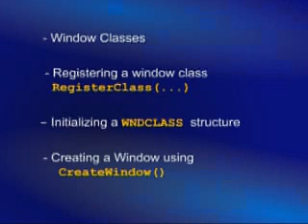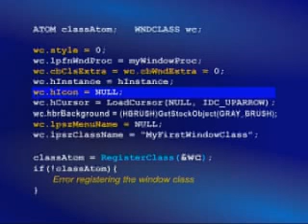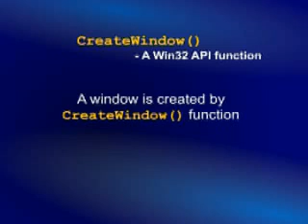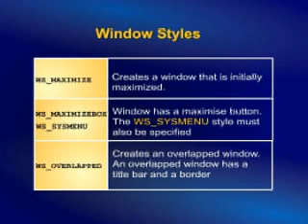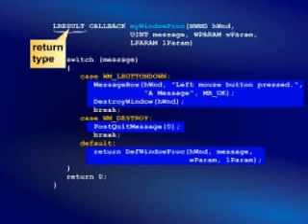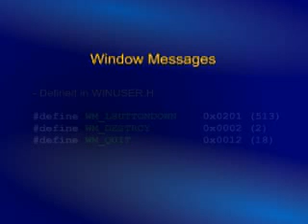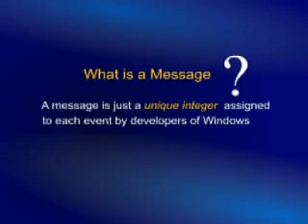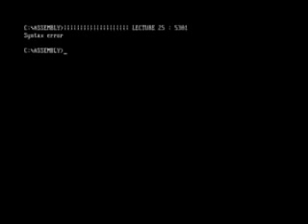CS410_Lecture10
CS410 Visual Programming